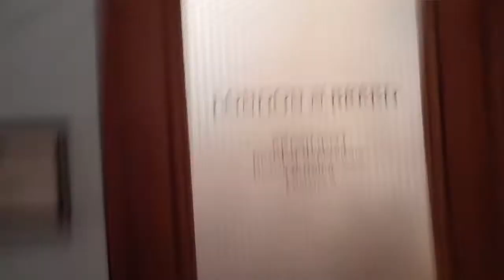031416 BREED - THIS is my SUPERVISOR where NO LIVES MATTER: ILLUSION of BLACK LIVES MATTER